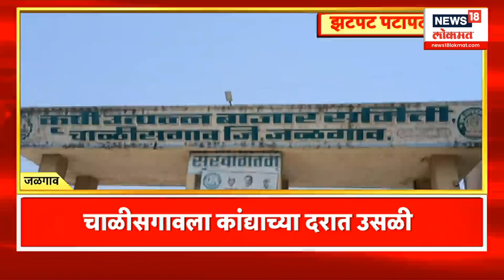Morning Zatpat Batmya | सकाळच्या झटपट बातम्या | प्रत्येक बातमीचा वेगवान आढावा | AUG 14, 2024